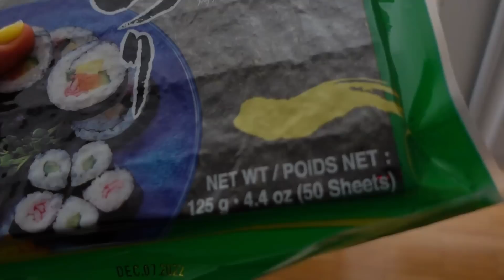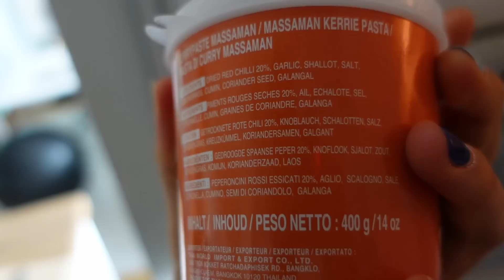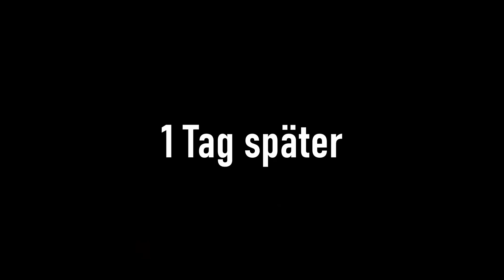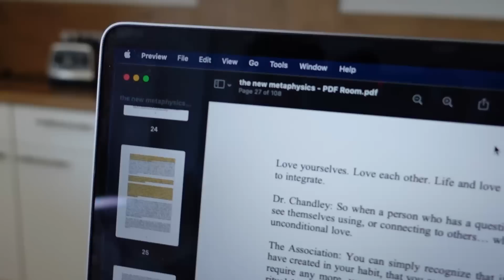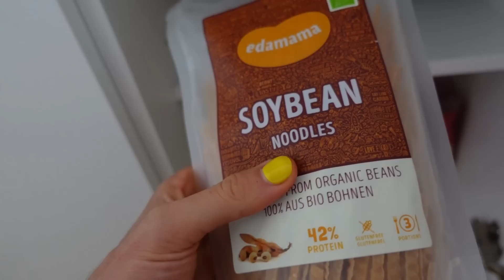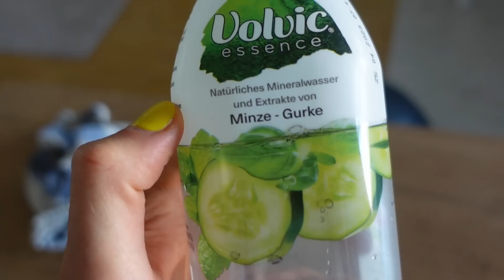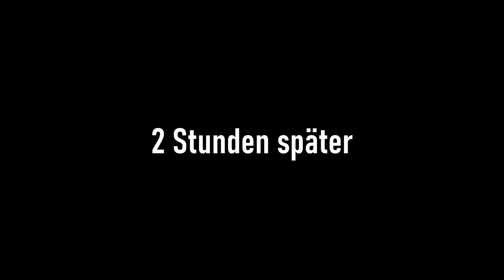Ich bin glücklich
Einfach glücklich und dankbar 😇

💙Rocka Nutrition* Benutz meinen Code FERDI für -10% aufs gesamte Rocka Sortiment und du supportest deinen 👽boyyy 😇😘